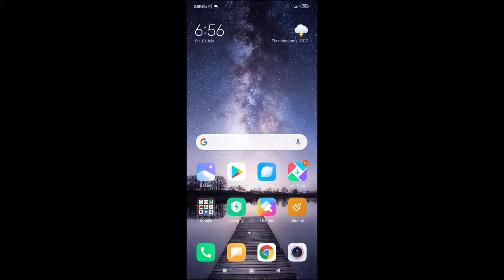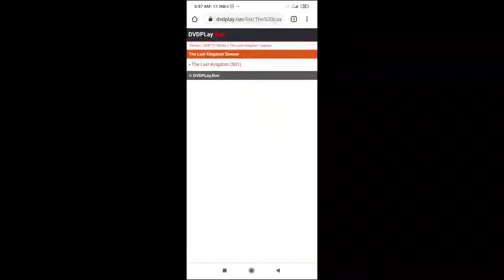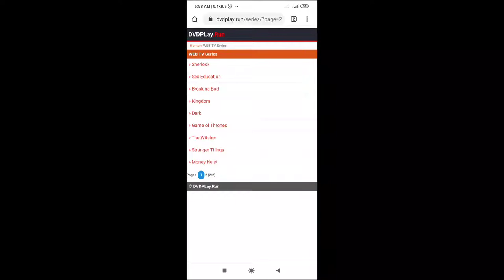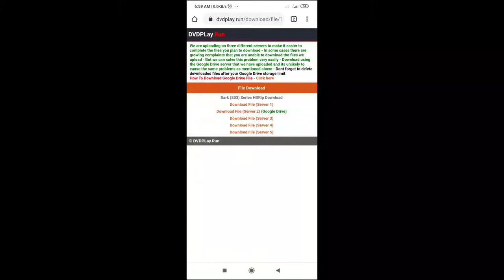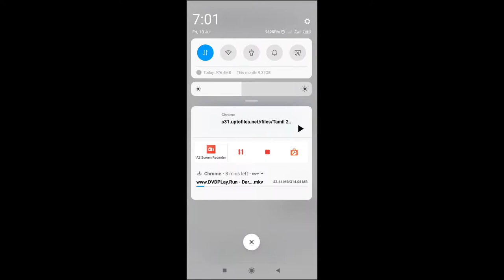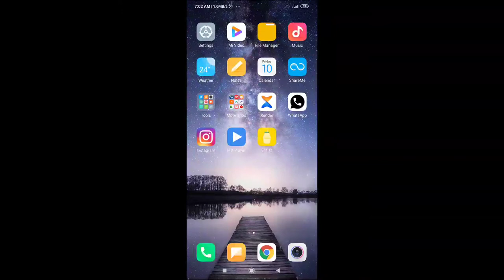Web series ഡൌൺലോഡ് ചെയ്യാൻ ഒരു കിടുക്കാച്ചി website|the best website to downlaod webs series 🔥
this video make just an entertainment